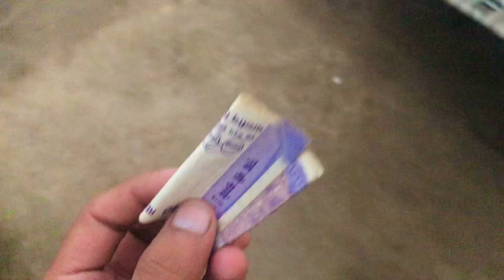AAJ HUMNE🪴 PLANTS 🪴 LAGAYE || VLOG 79.